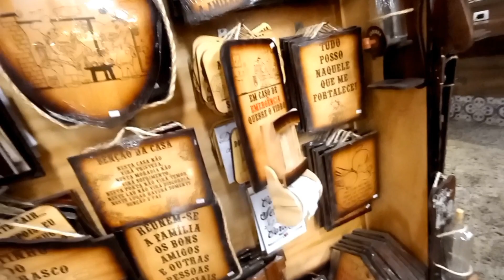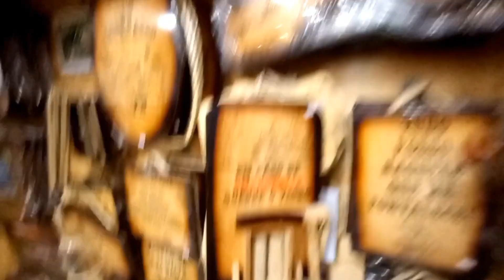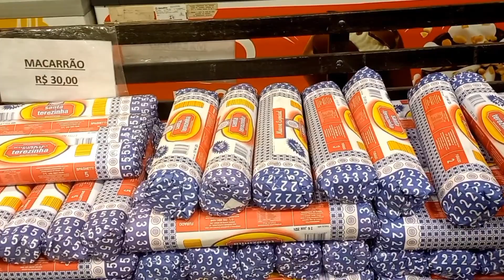Como são as paradas na beira da estrada - Parada de caminhoneiro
Somos um casal que decidimos sair pelo Brasil mostrando os lugares bonitos em um vlog de viagens.
Chegamos em uma pequena cidade do interior de São Paulo.

Fazemos tudo por amor e carinho, para compartilhar situações e momentos incríveis, caso deseje poderá contribuir com qualquer valor.
Claudinei Marques de Lucena
depois poderá nos enviar uma mensagem para agradecermos no vídeo.